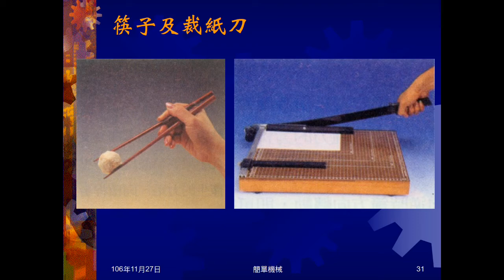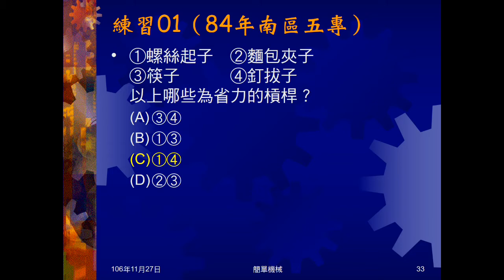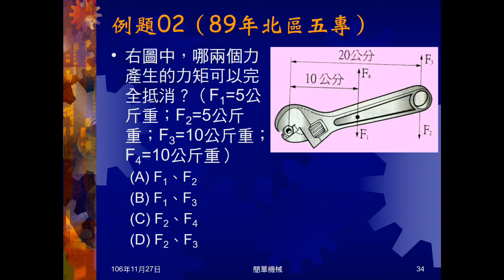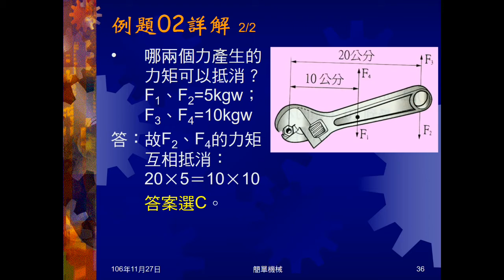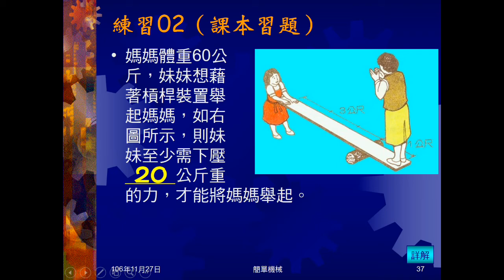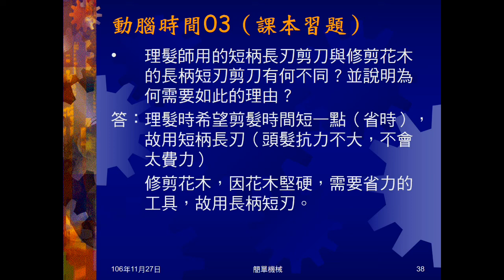106學年國三理化＿簡單機械06：例題01、02；練習01、02；動腦時間03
例題01問哪個工具是費力工具。練習01給4項東西，問何者是省力槓桿。例題02給數字，問哪個力矩會抵消。練習02給蹺蹺板，問需施力多少可把人舉起。動腦時間03問理髮師用的短柄長刃剪刀與修剪花木的長柄短刃剪刀有何不同。